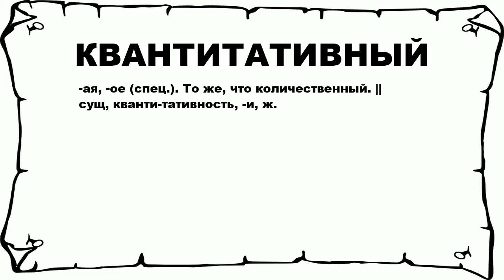КВАНТИТАТИВНЫЙ - что это такое? значение и описание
Хочешь знать что значит КВАНТИТАТИВНЫЙ? тогда слушай до конца.

 -ая, -ое (спец.). То же, что количественный. || сущ, кванти-тативность, -и, ж.